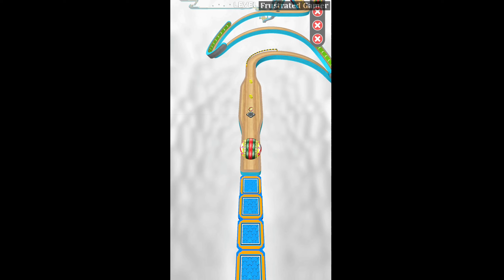GOING BALLS ALL LEVELS #70 (IOS & ANDROID) GAMEPLAY WALKTHROUGH PART 12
How far can you roll the ball without falling?

*** From the creators of GyroSphere ***